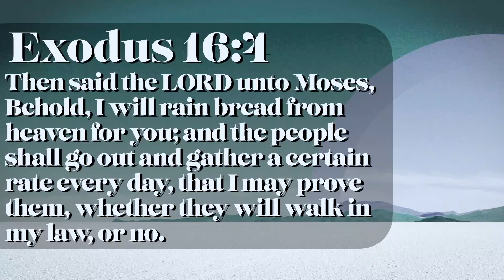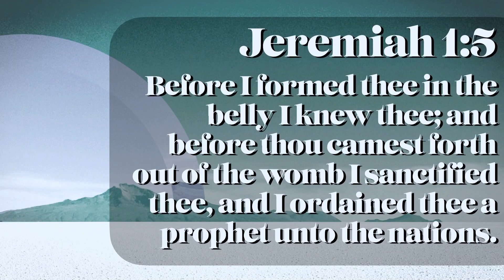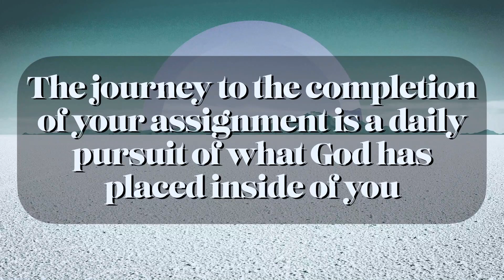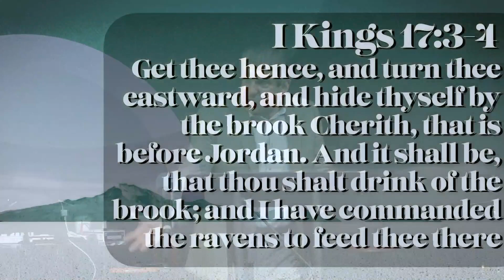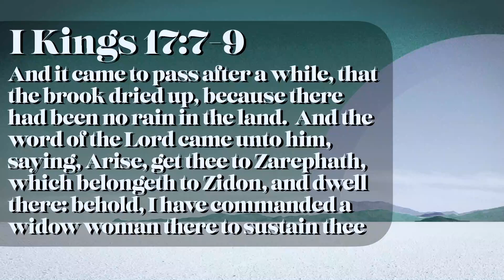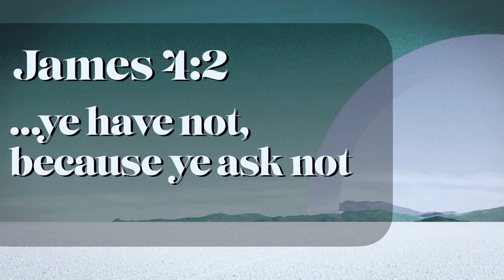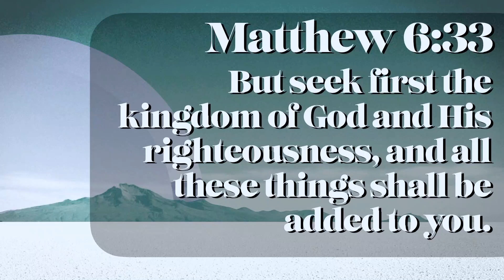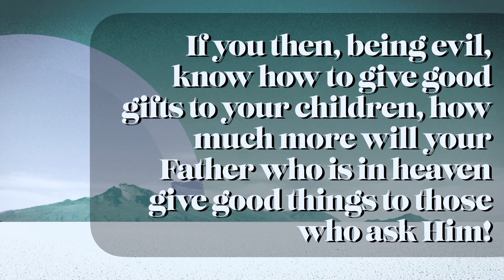Empty Phrases - Part 3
Prayer is essential to our Christian lifestyle, but how often do our prayers feel empty? Prayer is more than just repetition, but it's also not just endless talking either. In "Empty Phrases" Dr. Lantz will be going taking a deep dive into your prayer life and how to take it from empty phrases to a living relationship with our Creator!